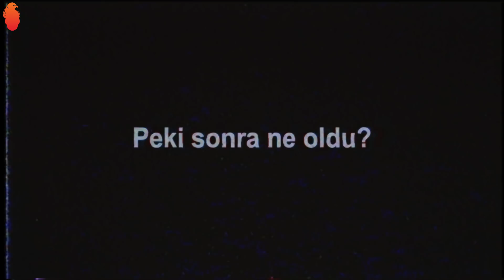Kızların Instagram Adresini Almak 📱💃🏻 - Hayrettin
Bu videoda Türkiye'nin en önemli extreme sporcularında 3 tanesi ile bir araya geldim. Onların yeteneklerini kullanarak kızların instagram adresini almaya çalıştık.

Kartalkaya seyahatine katılmak için aşağıdaki instagram adreslerini takip etmeniz ve videoyu paylaşmanız gerekmektedir;

Bu videonun tüm fikir ve prodüksiyon hizmetleri tarafından yapılmıştır.

Hayrettin mobil oyununu aşağıdaki linklerden indirebilirsiniz;